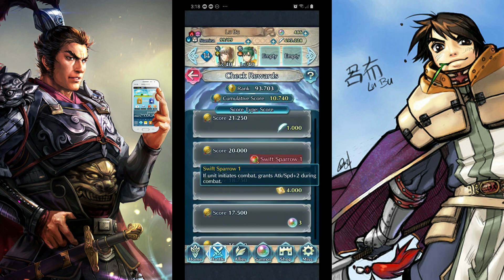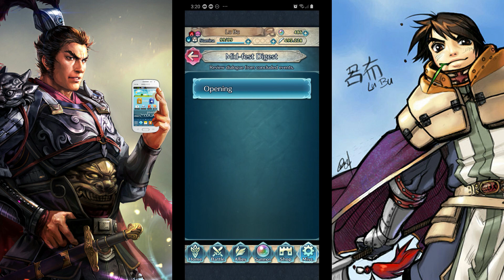New Years TT seals thoughts + crazed ramblings + Lethe is such a dumb unit lol - Fire Emblem Heroes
Just some random Tempest Trials chat talking about the New Years and gambling and why the Cat Girl Lethe is the dumbest unit in the entire game but not nearly as much as Bike who is the truly dumbest unit in the entire game.  Also I guess I talk about swift sparrow seal as much as there is to talk about that and the dangers of feint

DUDE HOW CAN MY BROTHER GETS 3 BLACK JACKS?